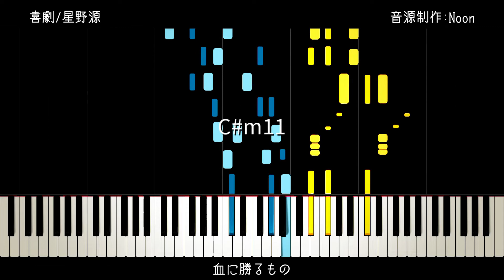【Piano】コードが難しくてテンポが速い『喜劇(Comedy)』/星野源(Gen Hoshino)(SPY×FAMILY ED)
没動画整理していたら誤って消してしまったので再投稿です…。